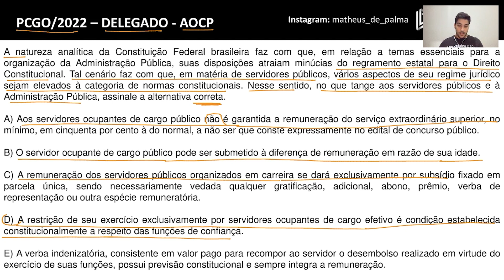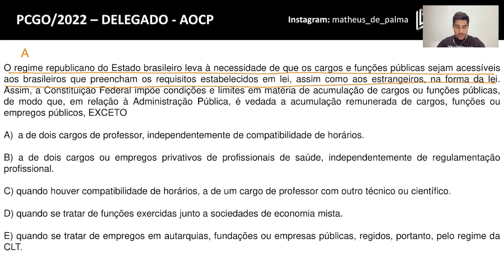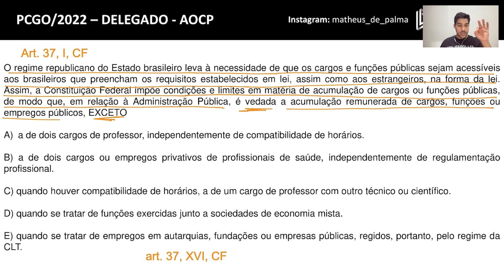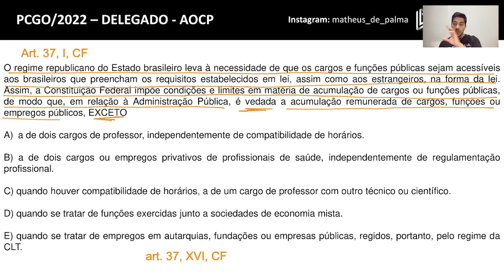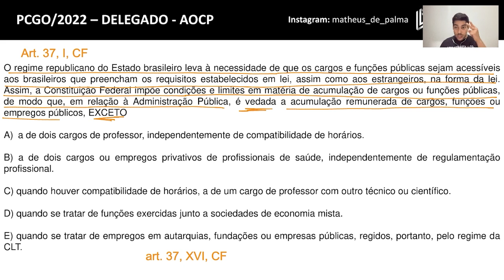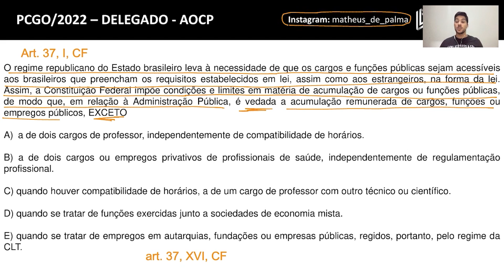Questões de Administração Pública (arts. 37 - 41, CF) em Direito Constitucional